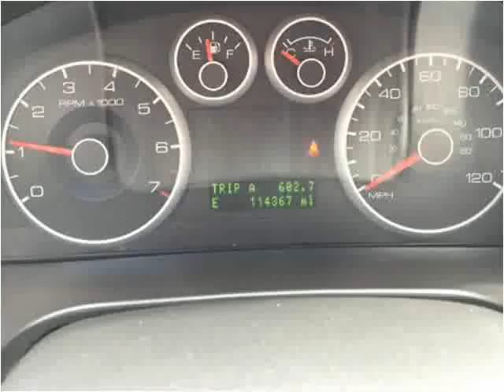2008 Ford Fusion Used Cars Mayfield KY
This 2008 Ford Fusion is available from Seay Motors - Mayfield.